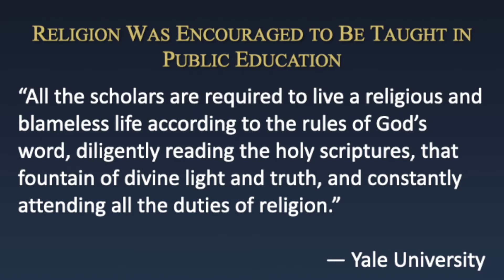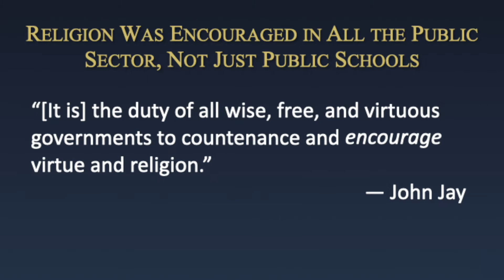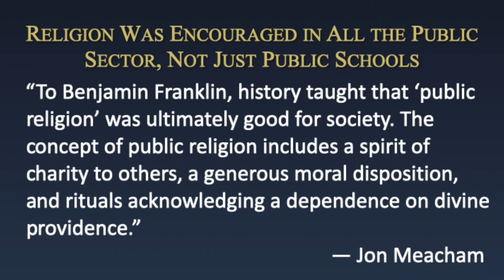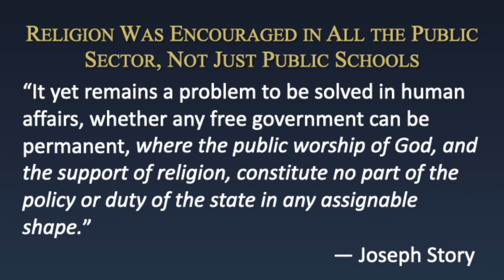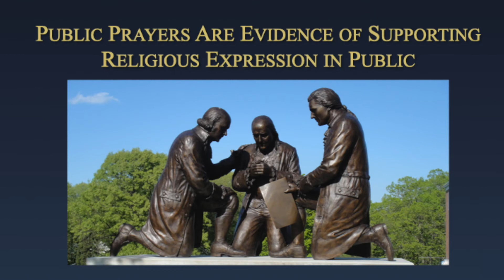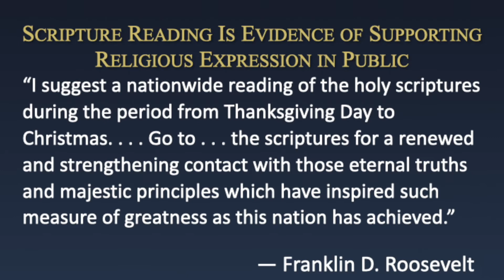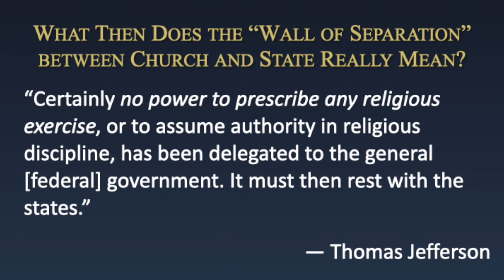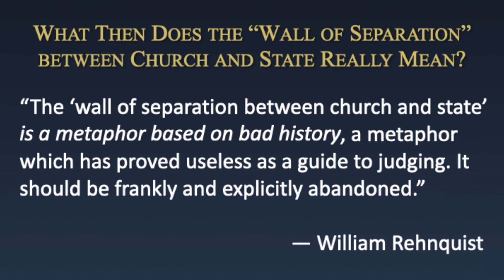Tad Callister - Religious Freedom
Listen to Tad discuss the importance of religious freedom in America and how religion was intended to be a corner stone in the American experience.